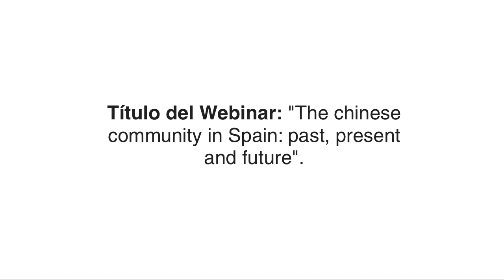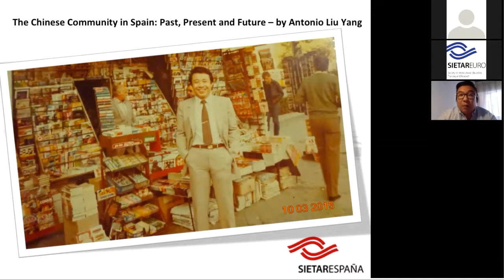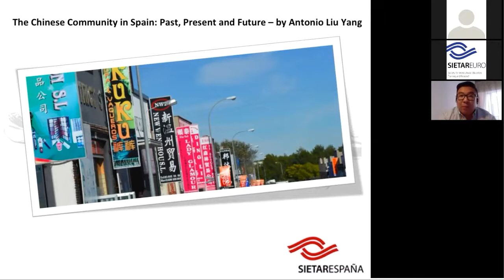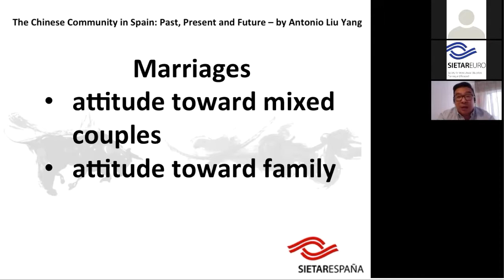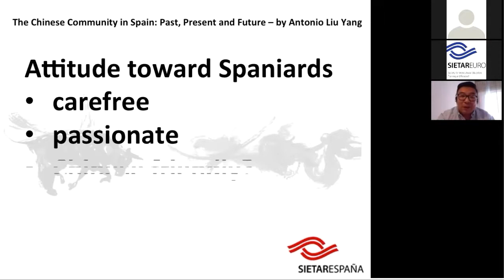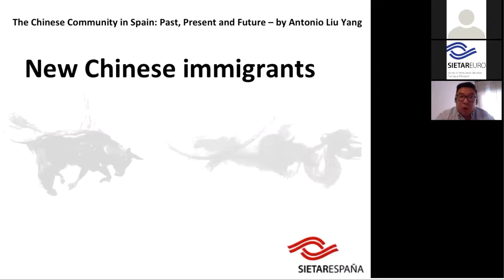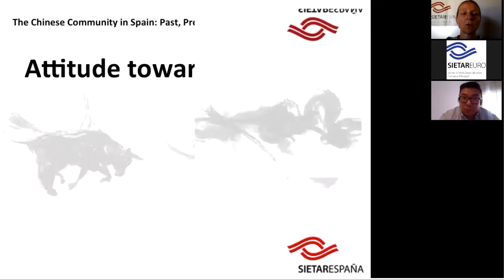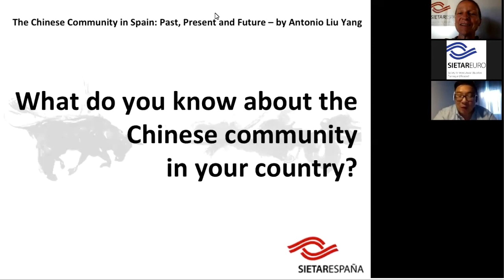SIETAR Spain Webinar: “The Chinese Community in Spain: Past, Present and Future”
Impartido por: Antonio Liu Yang
Moderado por: Silvia Bessler,  Tesorera de SIETAR ESPAÑA.
Idioma: inglés.
Fecha: 22 de junio de 2015.

En este webinar, Antonio Liu Yang, Formador Intercultural de origen chino nos habla sobre la evolución de la Comunidad China en España y desmonta algunos estereotipos sobre los chinos en España.

In this webinar, Antonio Liu Yang, chinese origin and Intercultural trainer talks about the evolution of the Chinese Community in Spain and dismantles some stereotypes about the Chinese in Spain.